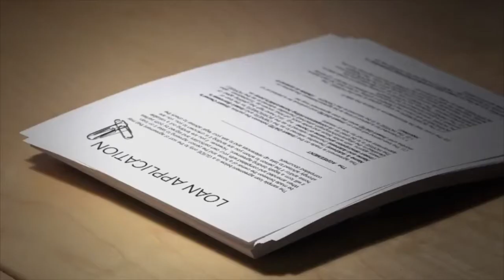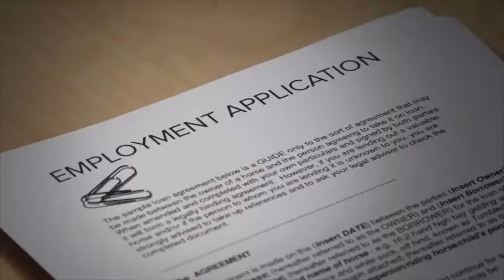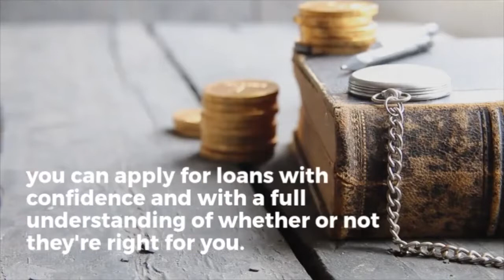How To Get An Unsecured Loan | The Ultimate Guide | Real Estate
Looking to get an unsecured loan?  Here is a guide to help you out.
Not including housing debt, the average American carries just  worth of loans in their financial portfolio. Those loans represent everything from student debt to personal loans acquired for car repairs.

If you have a large expense that you're facing down and don't have enough cash to deal with it, you may be considering heading to a lender to request money. What you'll find when you do that is a handful of different loan products that you can choose from, one of which will be an "unsecured personal loan".

Do you want to know how to get an unsecured loan? Are you curious to know what an unsecured loan even is?

If you answered yes to either of those questions, keep reading!